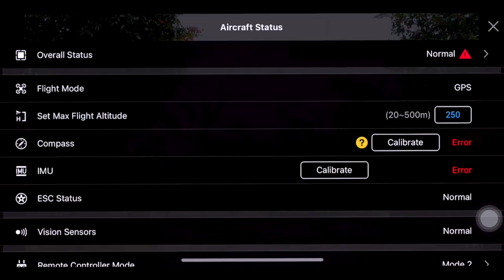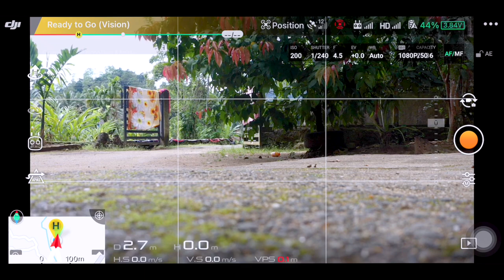How to Repair Mavic2pro IMU error / ඔන්න බලන්න ඔක්කොම ටික ගලවල හදපු හැ​ටි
If you need to change the ribbon cable (flex cable) on the DJI Mavic 2 Pro camera, it's important to approach the process with care and follow the steps precisely. Replacing camera components can be delicate, and if you're not comfortable doing it yourself, consider seeking assistance from a professional drone repair service. Here's a general guide on how you might replace the ribbon cable:

Steps to Replace the Ribbon Cable on DJI Mavic 2 Pro:

Prepare for the Repair:

Ensure the drone is powered off.
Remove the battery to prevent any electrical accidents.
Access the Camera:

Detach the gimbal cover and protective parts to access the camera.
Disconnect Existing Ribbon Cable:

Gently disconnect the existing ribbon cable from the camera and the drone's mainboard. Be sure to handle it carefully.
Install the New Ribbon Cable:

Unpack the new ribbon cable, ensuring it's the correct model for your drone.
Connect the new ribbon cable securely, aligning it with the connectors on both ends. Make sure it's seated properly to avoid connectivity issues.
Reassemble:

Carefully reassemble the camera and gimbal components, ensuring all screws are tightened appropriately.
Test:

Power on the drone and check the camera functionality. Ensure that the gimbal stabilizes correctly, and that the camera responds as expected.
Always refer to the official DJI Mavic 2 Pro user manual for detailed instructions and safety guidelines. If your drone is under warranty or if you're unsure about the repair, it's advisable to contact DJI support or an authorized service center for assistance. Attempting repairs on your own may void the warranty if applicable.